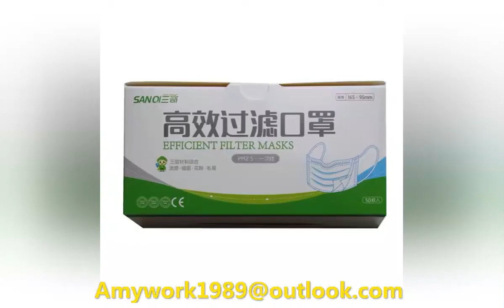Sanqi Disposable medical masks, disposable medical surgical masks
We have all the certificates.FDA, CE certification,big amount stock,Has a world-class purification workshop,Disposable medical masks, disposable medical surgical masks storage base.
best wishes
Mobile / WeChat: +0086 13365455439